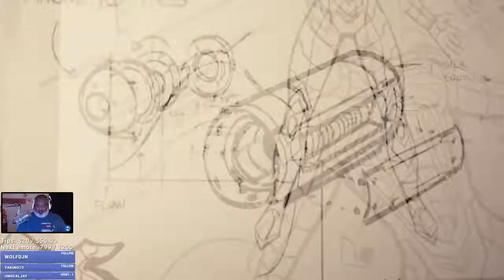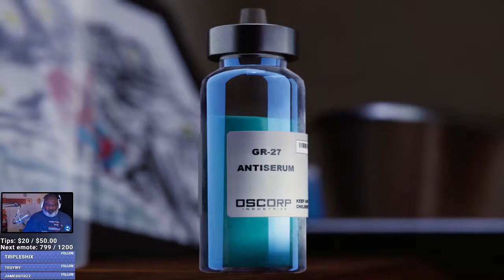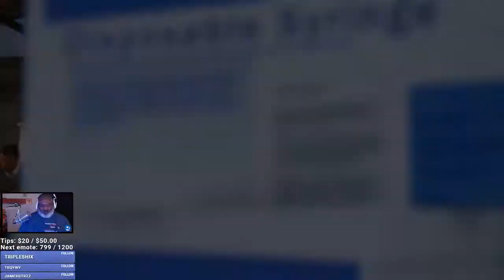Bwana Plays Marvel's Spider-man (PS4) - Episode 51